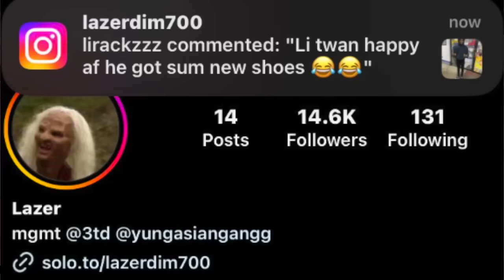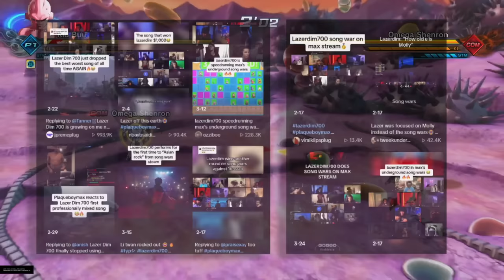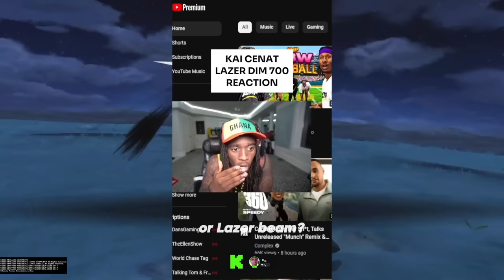The Back Story of LAZER DIM 700 (Documentary)